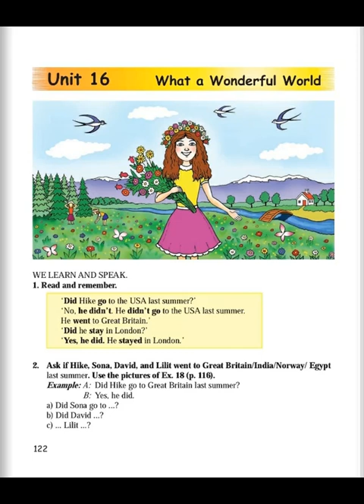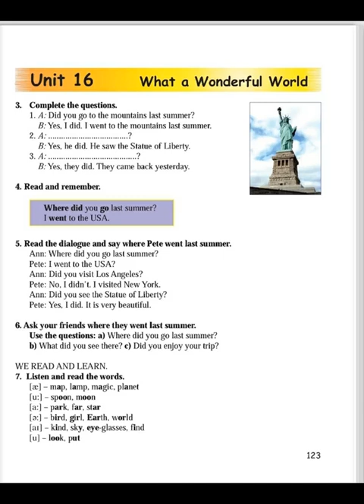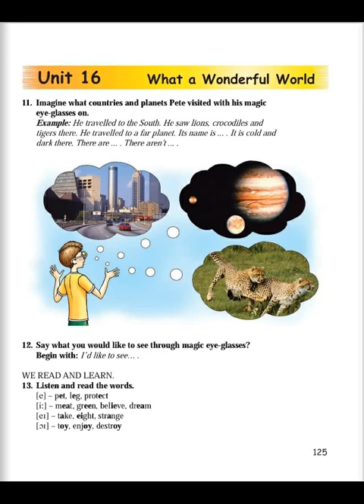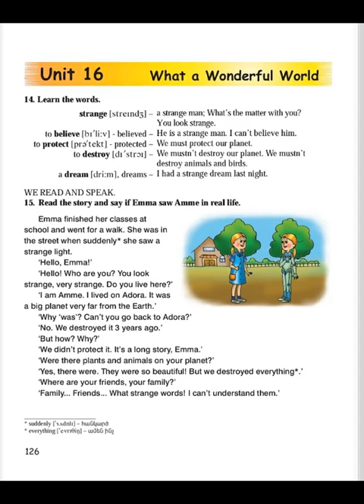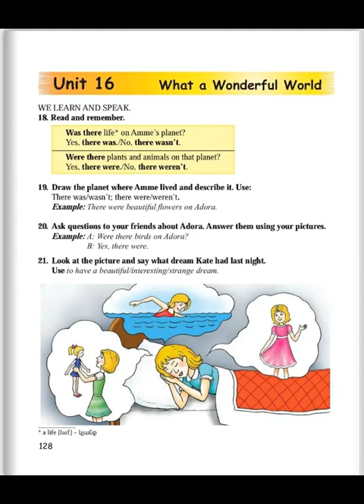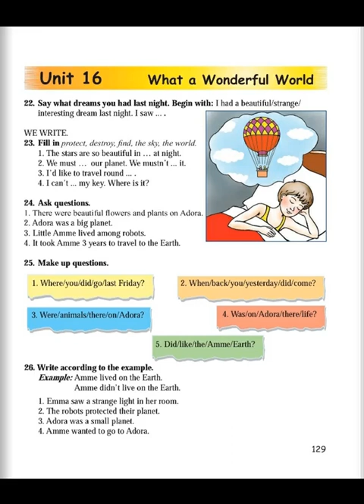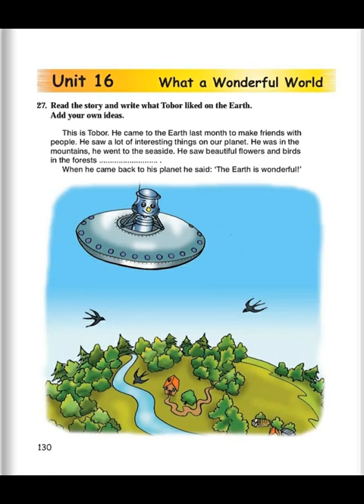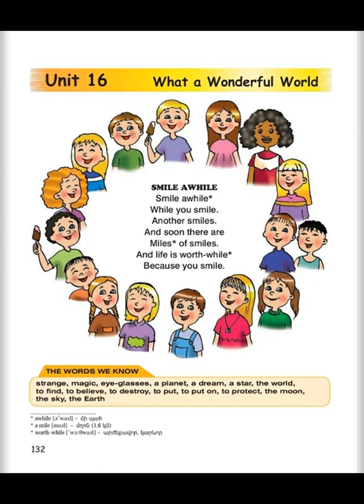Tnayin ashxatanq, English 4, Das 16